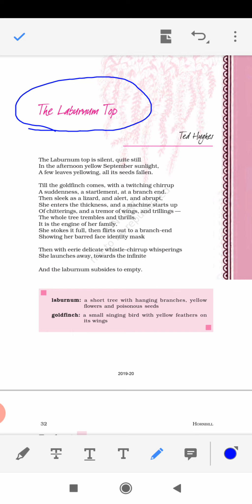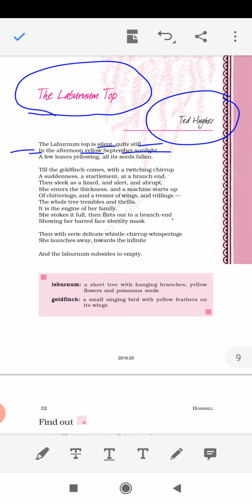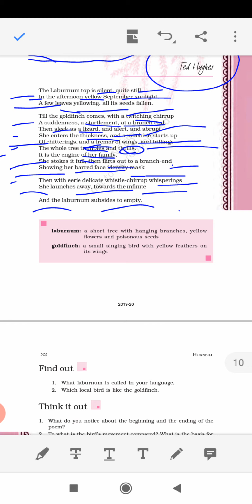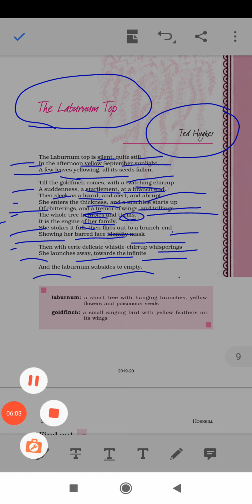Class 11 th Eng (Poem-2) The Laburnum Top by NEELAM SHARMA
porm translation in hindi